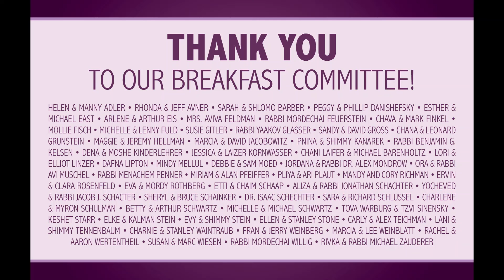Slide Show Introduction to the Project S.A.R.A.H. Virtual Breakfast 2020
Project S.A.R.A.H. (Stop Abusive Relationships At Home) provides services and resources for Jewish victims of domestic violence and sexual abuse throughout the state of New Jersey.